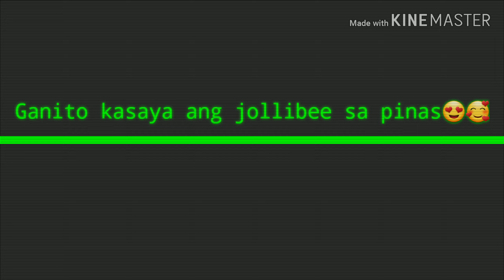Masaya pa rin ang Jollibee sa Pinas..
Iba pa rin ang sariling atin na fast food like jollibee
Masaya at laging pakwela sa mga customers
Credit to jollibee Lancaster imus cavite